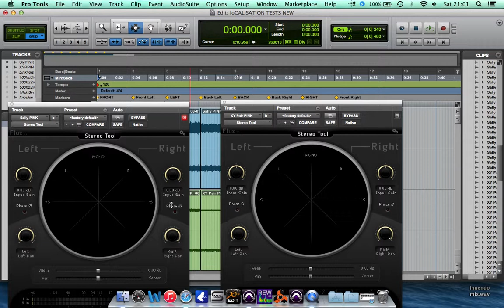pink noise stereo field